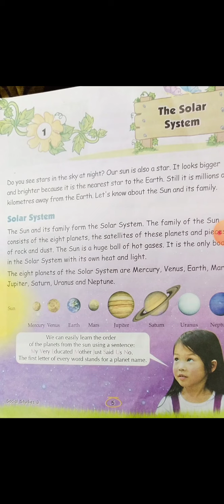CBSE_Class_3_Sst_solar system topic solar system